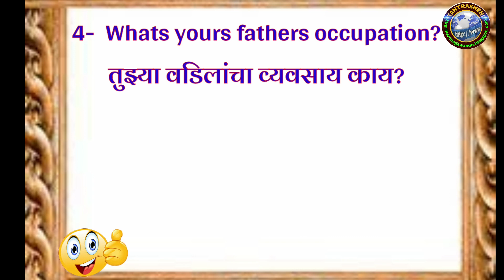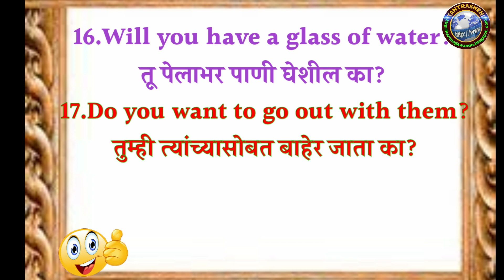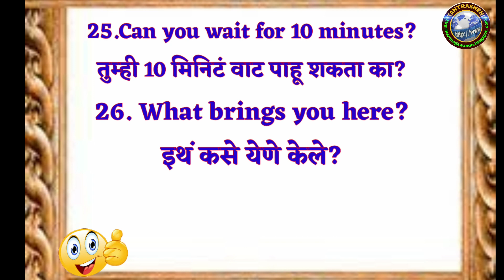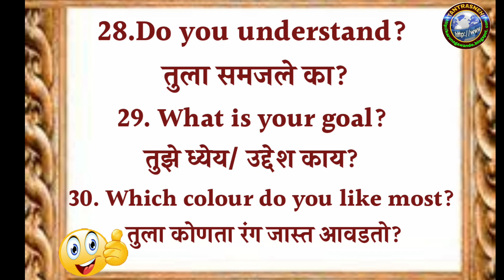Common english question/रोज बोलले जाणारे इंग्रजी चे 30 प्रश्न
रोजच्या वापरातील इंग्रजीचे 30 प्रश्न जे प्रत्येकाला तोंडपाठ असायलाच हवे.

रोज बोलले जाणारे इंग्रजी 50 वाक्ये